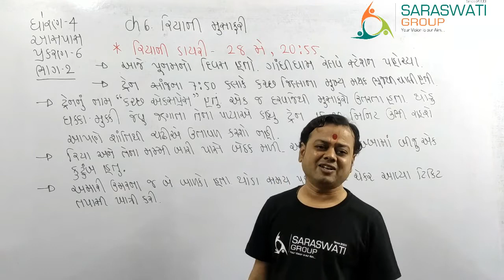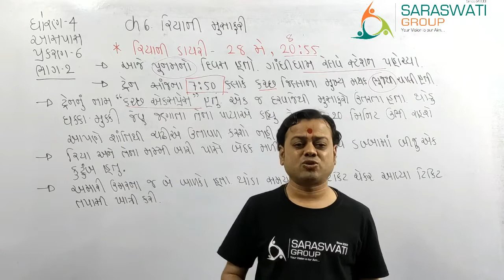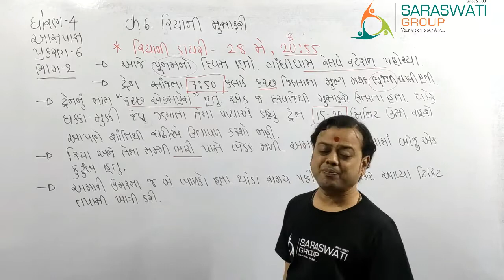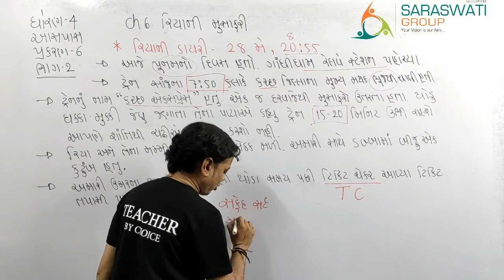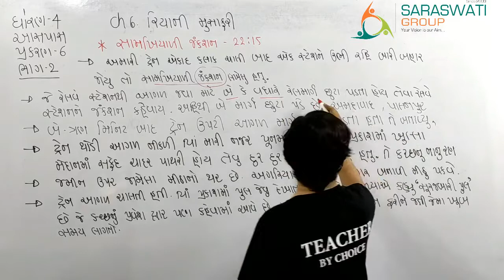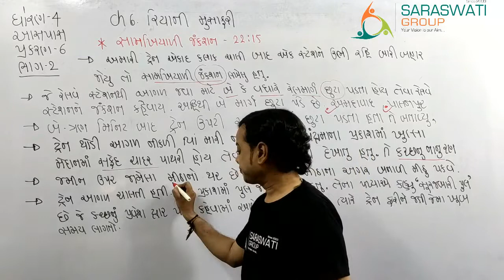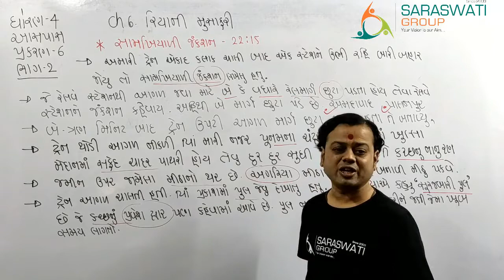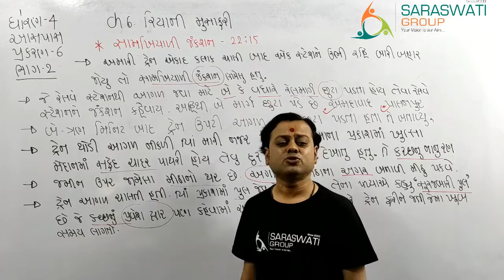ENV II STD 4 II CHAPTER 6 II RIYANI MUSAFARI II PART 2 II 04 08 2021 II